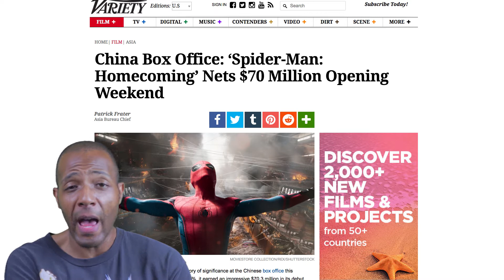China Helps Spider-Man: Homecoming Whoop Wonder Woman at the Box Office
Spider-Man: Homecoming opened in China this past weekend, and it earned a whopping $70 million. That’s pushed its global box office total PAST Wonder Woman’s current total. Now, Spider Man’s got $822 to Wonder Woman’s $816.

But Spider-Man didn’t beat Wonder Woman until after summer’s end, for the whole summer box office season, the media was reporting about how Wonder Woman dominated the theaters thanks to its staggering domestic total (which is still higher than Spider-Man’s, actually). Spider-Man didn’t get its China release date until later, so is it too late for anyone to care about the web slinger’s late late entry into the winner’s club? Media outlets aren’t really reporting on it that much, so I’m unsure many people know or care. They have it cemented in their heads that Wonder Woman was the queen of the superhero box office.

For the record, I think both movies are good and I enjoyed both. I compare and contrast both their box office totals in the video. Check it out!